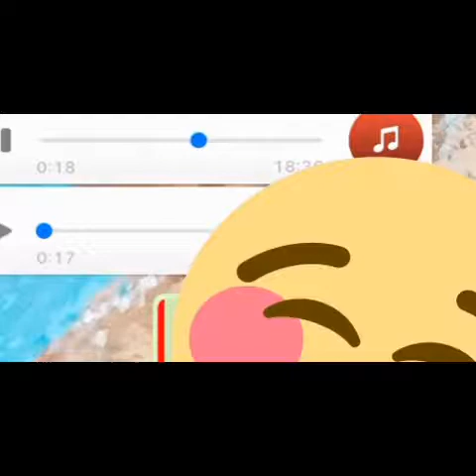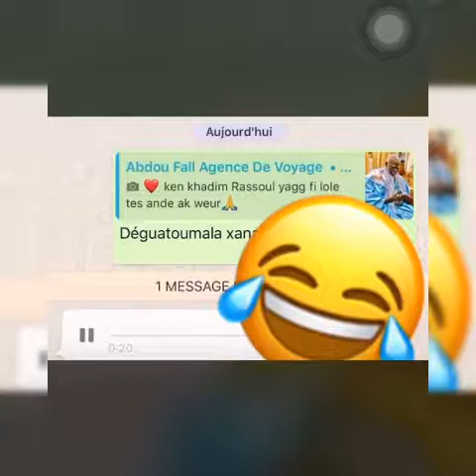Seck.tv🤣🤣🤣🙈🤣🤣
Votre video de Seck du Samedi 28 Septembre 2019